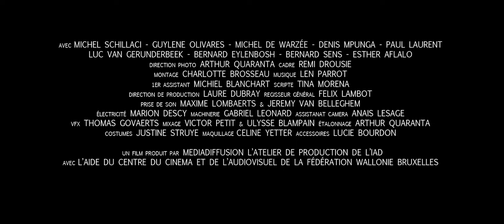The Sliding Man - Official Trailer - Sose 5th International Film Festival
The Sliding Man

Producers: Auspert
Directors: Jacques Lemaire
Writers: Jacques Lemaire
Cinematographers: Schillaci, Olivares
Cast: FLORENCE MONGE, ELISA SERGENT, DANIEL SCHROPFER, LUCA BONDIOLI

Following an ominous diagnosis, Michel goes down. The near death experience of a 50 year old men in a philosophical odyssey.